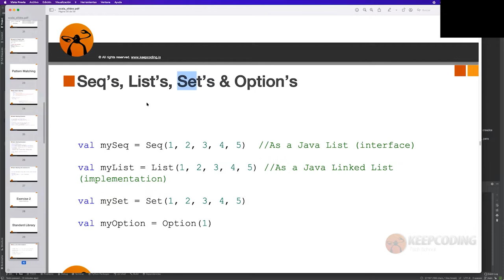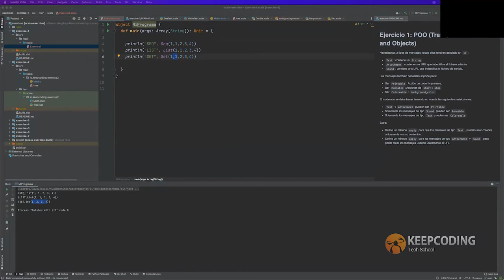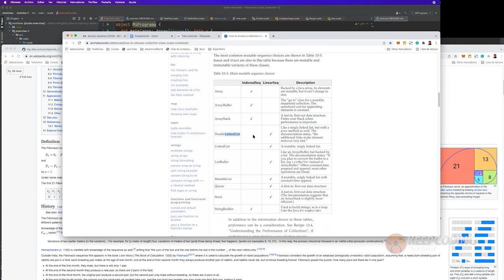Standard Library en SCALA